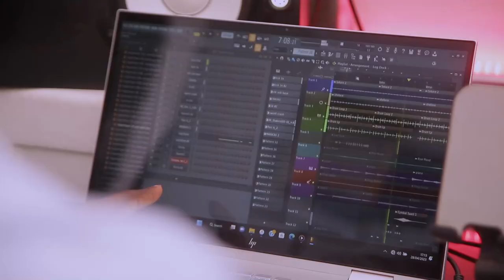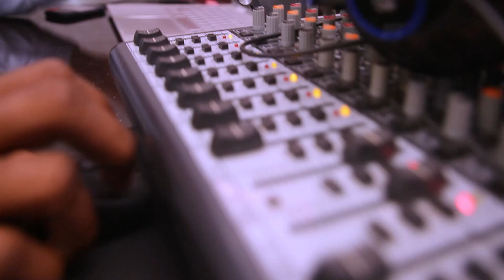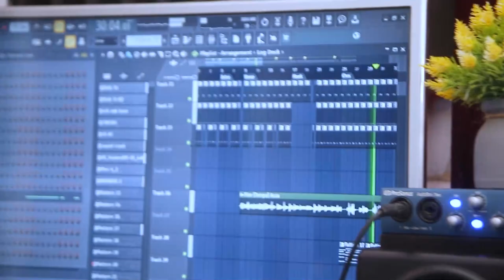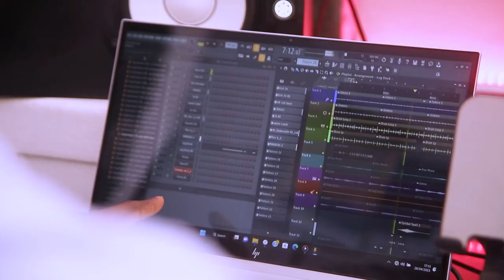Iforowero Pelu Bakare Olasubomi | SlayMay